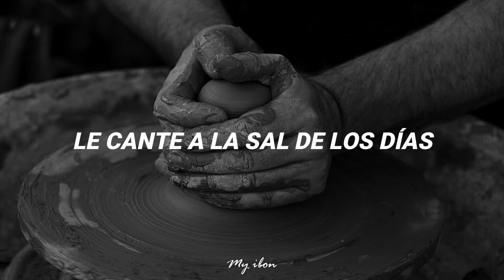Tus Manos Son De Viento – Eva Ayllón // letra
Si hay algún error ortográfico, perdónenme por ello ;-;

Artista: Eva Ayllón
Canción: Tus Manos Son De Viento
Álbum: Eva Ayllón en Escena
Año: 1984

Lyrics:
Yo quiero que el hombre no muera
De hambre, de odio, de olvido
No quiero que haga la guerra
Yo quiero que llene sus manos
Con agua del cielo y luz de verano

Yo quiero que el hombre sonría
Le cante a la sal de los días
Y vayan sus manos de viento
Al surco de tierras baldías
Que salga al camino de atrás de la vida

Ven, vamos a hacer un mundo nuevo
Con la juventud de la mañana
Es un arcoíris este sueño
La más bella flor en mi ventana

Vamos que ya va llegando el día
Que hay que engalanar las casas viejas
Toda la comarca es una fiesta
Saludando al mar con melodía

Vamos, mi amigo (vamos sembrando el camino)
Vamos, mi hermano (el camino está esperando)
Vamos, mi amigo (vamos sembrando, sembrando)
Vamos, mi hermano (vamos cantando, cantando)